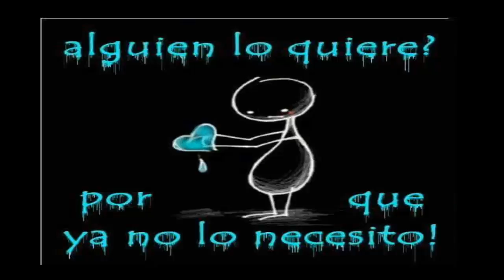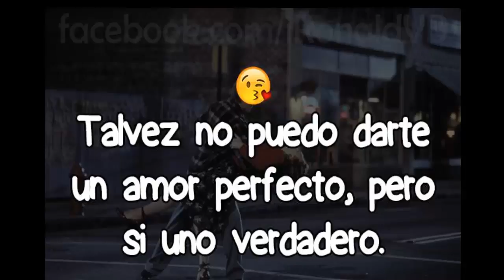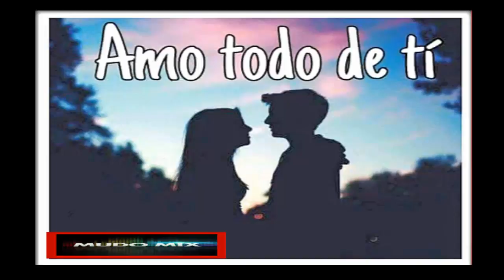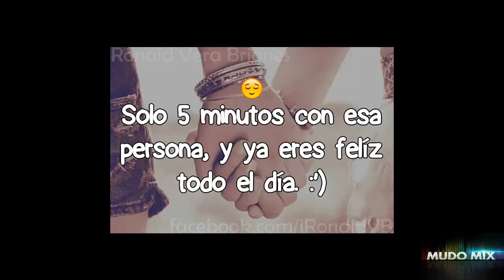MIX LO MEJOR DE LA MUSICA DEL AYER NOVIEMBRE 2016 - MUDO MIX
mudo mix. te deseo lo mejor aunque ya no estes a mi lado.